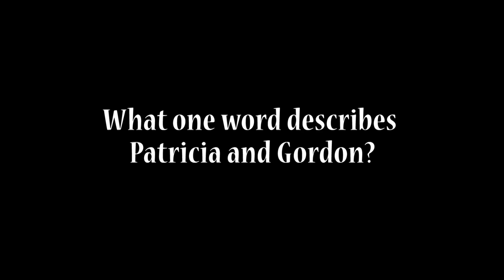Christmas Dinner with the Richards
Media AS level 76/80 marks